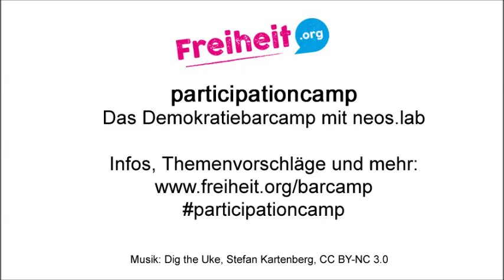"Partizipation bedeutet für mich: Aktiv zu sein"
...Und über was möchtest Du diskutieren beim Participationcamp am 17. und 18. Juni in Berlin?